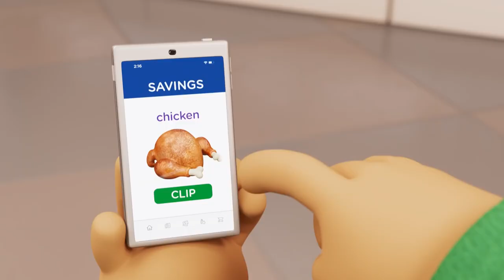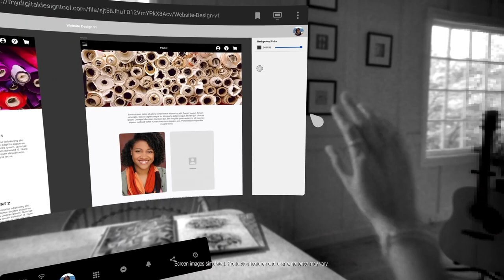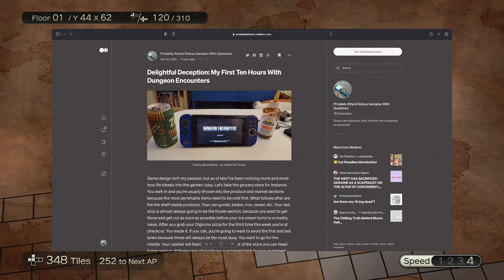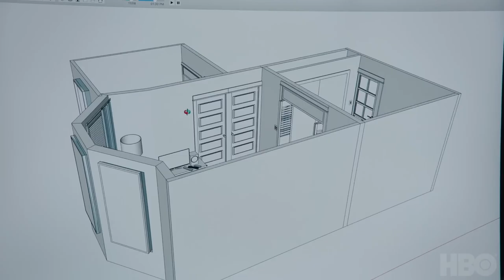PRIVATELYATTACK: DUNGEON ENCOUNTERS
Executive Producer: Salvatore Guerisoli